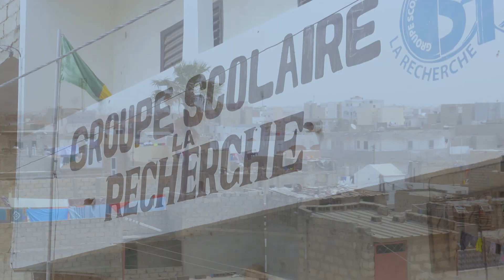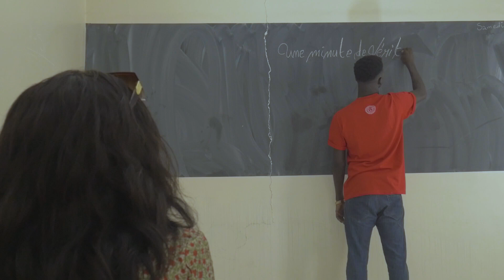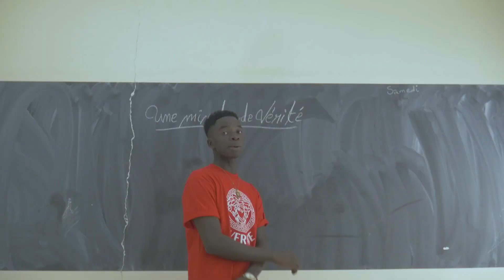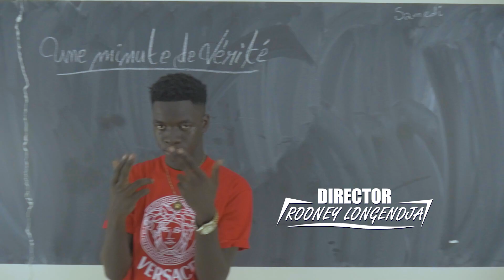EL-MAESTRO 25_ UNE MINUTE DE VERITE (Clip Officiel)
Titre: Une minute de vérité
Artiste: El-Maestro 25 ( Auteur-Compositeur)
Style: RAP, HIP HOP

RÉALISATION, CADRAGE ET SCENARIO : ROONEY AUDREY LONGENDJA
PRODUCTION : LONGENDJA-GRAPHICAPIXEL

Co-Production: DIAMOND-PROD
MONTAGE: MADICKE NDIAYE aka WIZZ-KANA
ASS-REAL: MADICKE NDIAYE
DIRECTEUR TECHNIQUE : WOURY DIALLO
PUBLISHING : L_GRAPHICAPIXEL

Remerciement: ECOLE LA RECHERCHE (KEUR MBAY FALL)
INVITEE SPECIAL : DJ MO L'ANIMATEUR

Lyrics

Niongui tek ba legui nono meussou niou tekki ngemb
**On continue à s'investir et ne comptons pas baisser les bras/se laisser à battre.

Gnilay niodi ganster nioy niowate dila sakou ndimbal
**Ceux qui te traitent de voyou/gangster sont les mêmes qui viendront tendre la main.

Adouna ngui dokh motax nga changé melokane
**Le monde évolue/change, tout comme toi qui t'es métamorphosé.

Mba xamnga ni kinga diaye sa ndaw di na tew sa labane
**Sais-tu que celui à qui tu as offert ta virginité  sera celui qui viendra se moquer de toi le jour même de ton mariage ?

Khippil siguil xool fingay tek say tank
**Réveillés-toi et prends garde à là où tu mets les pieds.

Dou gnilay kholé beutou mbeuguel nieupa la beug
**Ce n'est pas tout ceux qui languissent d'amour pour toi qui t'aime vraiment

May boy Bari ngay ay kharit
**Mon gars tu as beaucoup d'amis

mais fok nga tolou si diafé diafé aduna pour meuna xam gni la ci beug deug
**Mais c'est quand tu te retrouves dans des difficultés que tu sauras qui t'aiment vraiment

Euskeuy!!!
**Ouais pure vérité

dalal jaam sama deuk waw keuy
**Sois le bienvenue dans ma maison ouais ouais

Fi Bo newé dolé do fréquenté borom alal
**Si tu es faible/pauvre ici tu ne côtoies pas les riches

Fi bo dioudo si ndol lokho ngay ndieuka talal
**Si tu nais dans la misère ici, c'est la main que tu tends en premier

Fi bo ligueyoul sa galé simple objet nga fa
**Si tu ne travailles pas ici, tu deviens un simple objet dans la maison

Boul nango doone chemelle
**N'acceptes pas d'être réduit à une semelle de chaussures

Diougal nga Fight ta dem
Yakar ci keine meussouta woor geumal sa bopp ndieukeu
**Léves-toi, bats-toi et ne comptes sur personne car personne n'est digne de confiance. Crois en premier en toi

Eeey!!!

Ligueyou ndey moy agnioum doom moytoula guatiel sa mère
**Le fruit de la labeur d'une mère est la réussite de son enfant. Ne déshonore pas ta mère.

Tekki  fi yomboul mais nak fekhel nga am salaire
**Réussir ici est loin d'être facile mais assures-toi  d'avoir un salaire.

Pour meuna begual sa mère
**Afin de rendre heureuse ta mère

Pour meuna fadj sa mèer
**Afin de pouvoir guérir de ta colère

Pour meuna teral sa mère
**Afin de pouvoir honorer ta mère

Pour meuna sigui si say morom
**Afin de pouvoir garder la tête haute

am baat sa birr njabot
**Et avoir ton mot à dire dans la famille

Doone sa kilifeu boppou
doundou lou nekh com nieup
**Afin d'être responsable de toi, de vivre le meilleur comme tout le monde